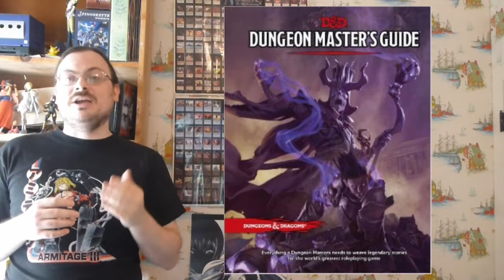Dungeons and Dragons | D&D 5th edition 59 | NPCs as Party Members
In this episode I Introduce you to the information in the Dungeon Master's Guide.  In this episode, I talk about having NPCs as party members.  I go over the two basic types, followers who are lower level characters that travel with the players, and NPC characters who fill the role of a player within a party.  I also go over the rules of loyalty, a score which measures how much an NPC is willing to put themselves in danger to help out the PCs, or if the loyalty is low enough, how much they are willing to put the PCs in danger.

olismithart.net
for some art streams and gaming.